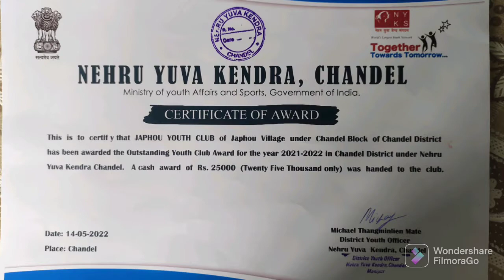NYK Chandel Outstanding Youth Club Award 2021-2022